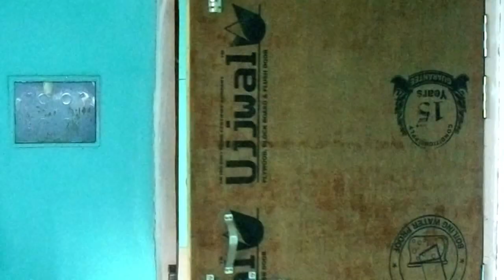(GKC) Lallan ki gondahiya bakaiti 😏